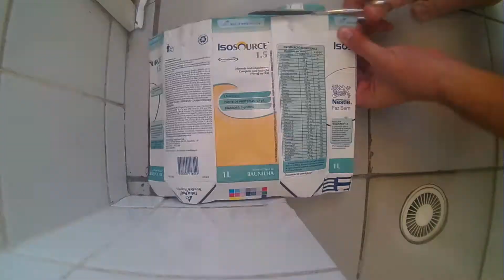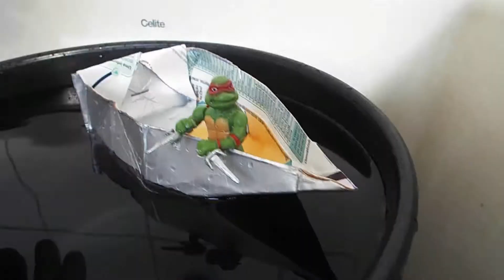Origami : BARCO / BOTE impermeavel a água que aguenta bonecos